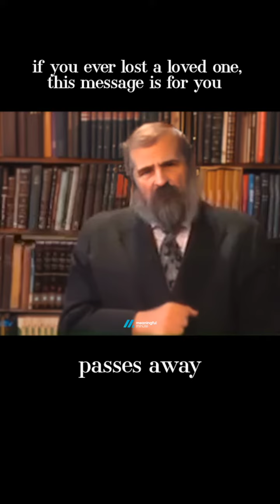Our Dead Live Amongst Us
Rabbi Gordon ZT"L